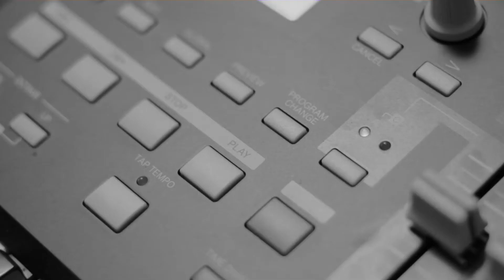Cloud 9 Teaser Trailer - Produced by Cromer Beats (2012)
***Design/VFX also created By Cromer Beats***
***Photography/Videography/Vocals by Danielle K Romer (DKR Productions)***

Teaser video for the "Cloud 9" Beat, Produced By Cromer beats